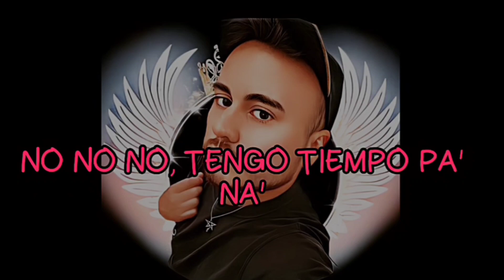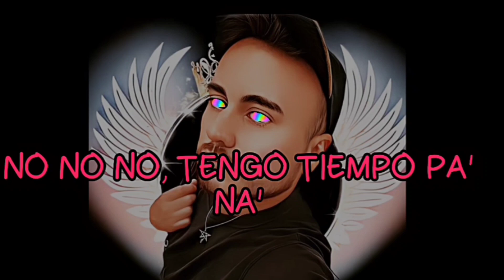Quiénes Son? (cover)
¡Hola a todos! 🎵 Aquí les presento mi nuevo cover "Quiénes Son?". He intentado capturar la esencia de esta emocional canción en mi interpretación.